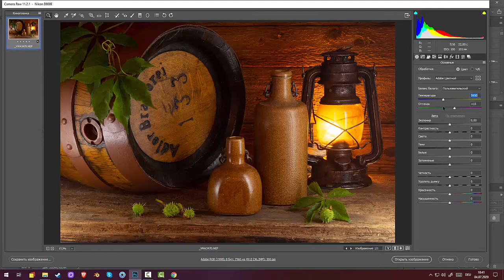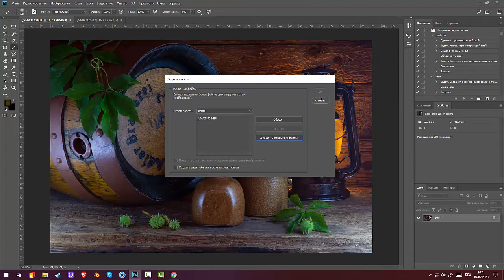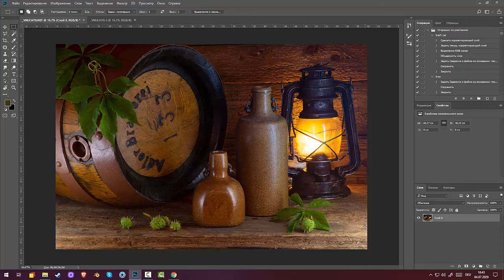75.Garden Photography. Баварский натюрморт 2